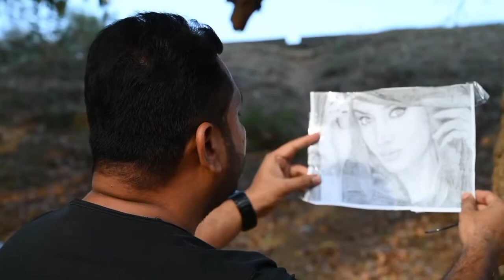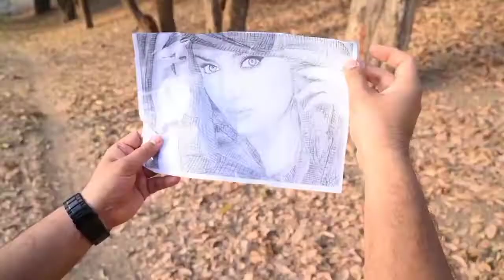Hindi Love❤️ Song